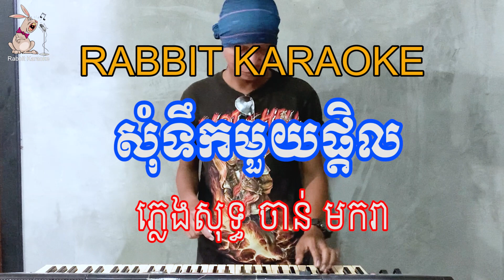សុំទឹកមួយផ្តិល ភ្លេងសុទ្ធ បទប្រុស ចាន់មករា | som tek muy patel karaoke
សុំទឹកមួយផ្តិល ភ្លេងសុទ្ធ បទប្រុស ចាន់មករា | som tek muy patel karaoke, played by DJ: Chhork, Rabbit Band

This is the karaoke cover version played by keyboard Yamaha PSR-S950.

Rabbit Karaoke is a YouTube karaoke channel playing keyboard, violin, saxophone and other musical instruments in Khmer karaoke songs with lyrics, which is very easy for everyone to sing along.

Rabbit Band យើងខ្ញុំមានទទួលប្រគុំតន្រ្តី អកកេះ រឺ អកកាដង់ គ្រប់កម្មវិធី និង មានទទួលធ្វើបទភ្លេង Original និង Cover ថ្មី ។ សូមទំនាក់ទំនងតាមទូរស័ព្ទលេខ 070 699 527 ។ សូមអរគុណ

My dear viewers! Welcome to Rabbit Karaoke! We do hope you guys enjoy singing karaoke songs in our channel. Our karaoke songs are played by real instruments, such as piano, organ, acoustic guitar, drum, flute and some more instruments both local and international, without copying from other sources or artist.

Although we are musicians who can play any instrument, it is not always smooth because this music video is organic without any correction.

We would like to thank you so much for supporting our channel and we wish you with all the best!
Rabbit Karaoke

Copyright by Rabbit Karaoke 2021